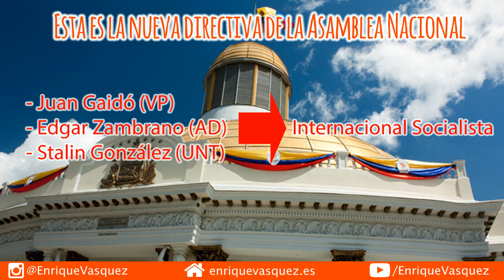Que fue lo que pasó, con Enrique Vásquez. Episodio 18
En la transmisión en vivo de este domingo 06 de enero de 2019 hablaremos como siempre de actualidad venezolana, actualidad española, asesoría migratoria y hoy también conversaremos sobre:

- Nuestros deseos para el 2019
- Nueva Asamblea Nacional de Venezuela y por qué tampoco hará nada contra el chavismo
- El auge de los Ks Meritos en España y las acusaciones de "sexismo"
- Daré tips para comprar pasajes y sacar la prórroga del pasaporte venezolano desde el extranjero
- La importancia de emigrar legal
- Emigrar pensando en las ayudas que te puede dar el gobierno del país al que te vas
- Conoce quién puede votar en las elecciones en España

Recuerda, mi nombre es Enrique Vásquez y si quieres contactarme, puedes hacerlo por las siguientes vías:

Facebook (Dale "Me Gusta" y escríbeme por el chat)

También está el formulario de contacto de mi blog y por ahí puedes escribirme si necesitas cualquier tipo de ayuda en el aspecto migratorio hacia Madrid.